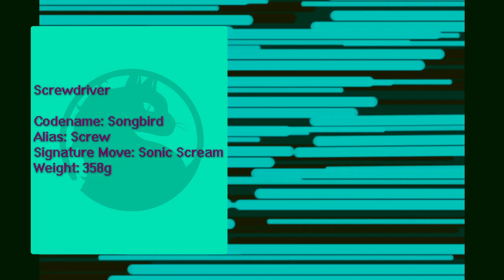Toolbox Kombat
My foster kittens are learning to fight and this is all I could think about